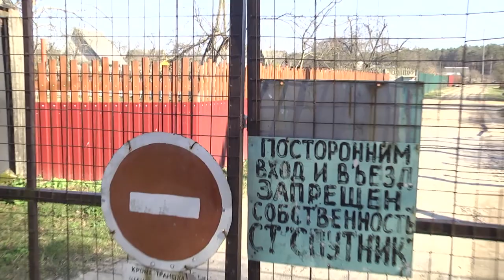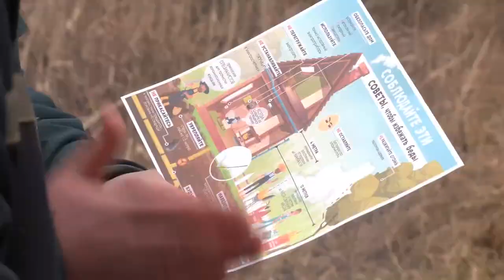27.03.2020 Де - факто